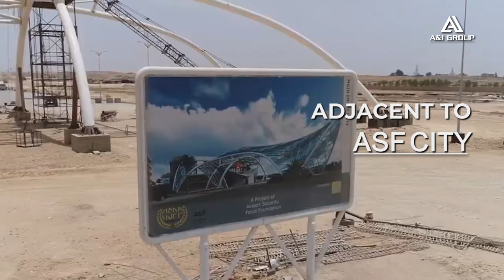Residential and Commercial Project located on Motorway M9 | A&I Group of Companies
What's Upcoming?
Now A&I is engraving the last piece in a necklace by Launching another amazing 120 Sq. Yards Residential and Commercial project located on Motorway M9, in the vicinity of DHA City, Bahira Town, and ASF Housing Scheme, about 40km from the toll plaza. Having 50 feet wide roads and 30 feet wide lanes along with boundary walls and all amenities.
Kindly visit our head office for registration and further information.
Please note that our head office is open every day of the week
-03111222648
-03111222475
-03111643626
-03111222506